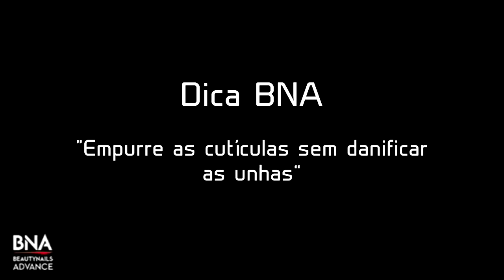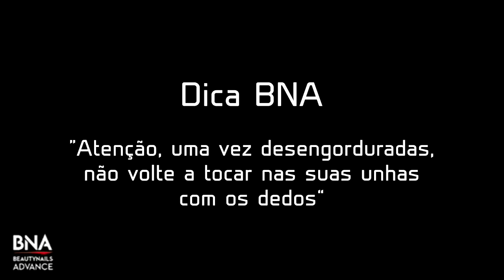Monolack - Obtenha uma aplicação perfeita!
Novidade dos Laboratórios BNA, com o Verniz UV Monolack® vai economizar muito tempo devido à sua rapidez de aplicação e remoção. A sua aplicação é idêntica à de um verniz clássico pois não necessita de Base ou Gloss. Com um brilho extremo, não deixa goma após catalisar. Não requer limagem e assim não fragiliza as suas unhas! A remoção é feita em 2 minutos!